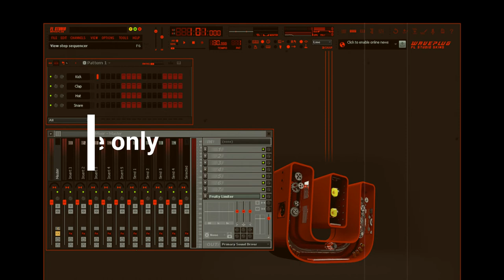Namibian Olden Times Damara Punch & kwaito beat Type 2020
%BEAT TUTORIAL%BEAT TUTORIAL%BEAT TUTORIAL%BEAT TUTORIAL%
If you Purchase this beat you will be granted your file (FLP)
%PRO HUMBLE%PRO HUMBLE%PRO HUMBLE%PRO HUMBLE%PRO HUMBLE%

Any unauthorized usage and recreation of this art is fully prohibited A fine of N$5000.00

N$250.00 INSTRUMENTAL
N$250.00 BEAT FILE
N$250.00 RECORDING, MIXING & MASTERING
0 Comments
Pro Humblebeatzcom